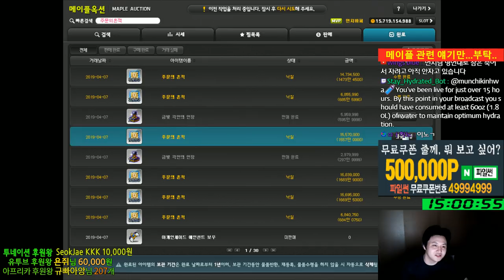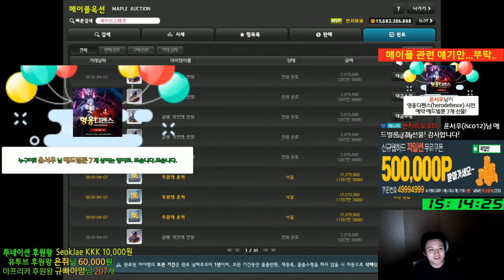아케인셰이드 스태프 15% 작 해서 팔기~[메이플스토리 먼치]